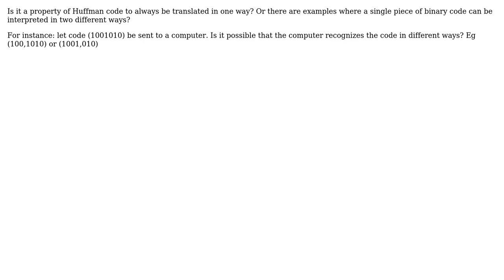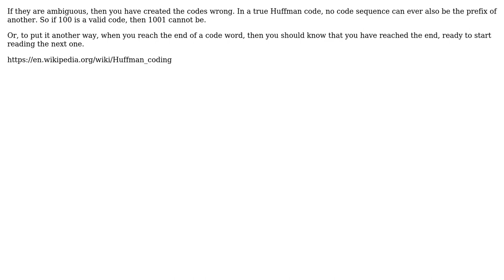Software Engineering: Can a Huffman code lead to two different translation? (3 Solutions!!)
Software Engineering: Can a Huffman code lead to two different translation?

With thanks & praise to God, and with thanks to the many people who have made this project possible! | Content (except music & images) licensed under CC BY-SA | Music | Images & others | With thanks to user user3630523 user Simon B user gnasher729 user Alexander and the Stack Exchange Network Trademarks are property of their respective owners. You are responsible for your own actions.